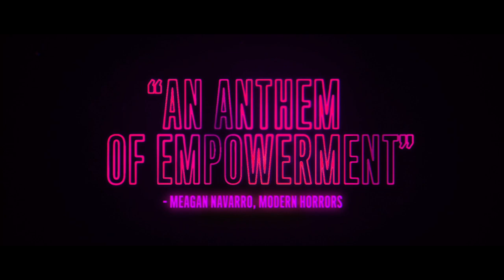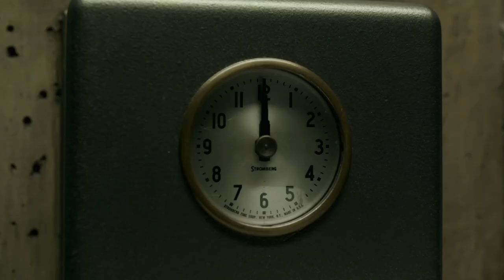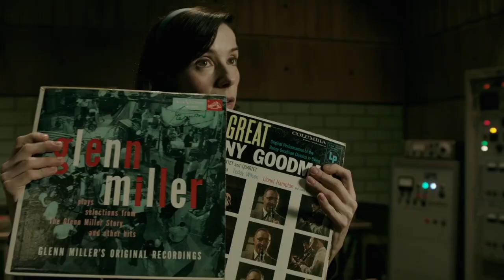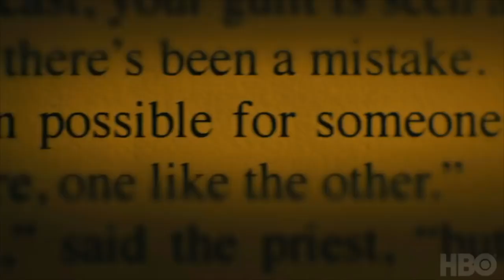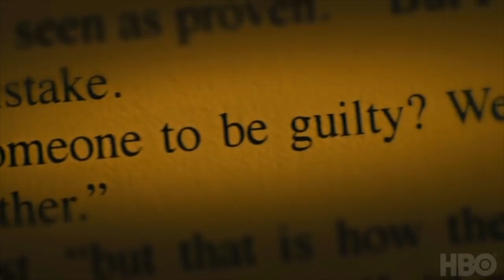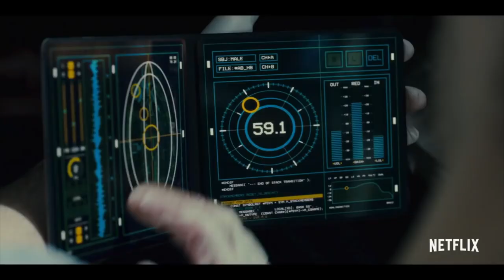2018-as filmévem II. Rész: Csalódások | Top 10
Itt a második része annak a Top 10-es videósorozatnak, ami a 2018-as filmekkel foglalkozik. Ezúttal a csalódásokról fogok beszélni. Jó szórakozást!